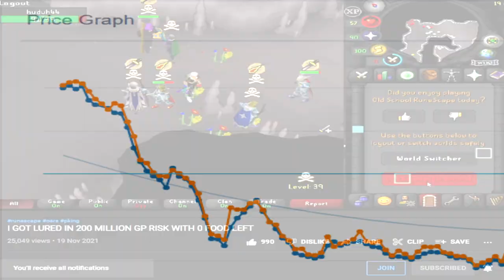I Broke Another RuneScape World Record (49 49 Dragon Dagger Special)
Torva Set & Nex Release meant new max hits so I spent 10-12h a day for the last 9 days trying to hit the 49-49 and it finally happened!

🐇JOIN MY OSRS CLAN! GILDED CHUNGUS DISCORD

✔️Join our Clan Chat: "Chungus"